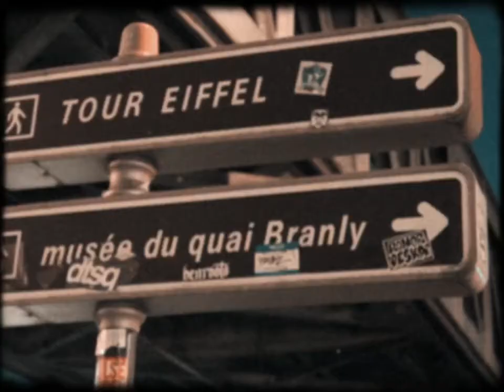paris travel diary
My Paris Travel Diary! Again, this is not the normal style of video I tend to make, but I loved experimenting with it!

The final video to this little series for Madrid will be out soon I promise!

Song: Catch & Release by Matt Simons